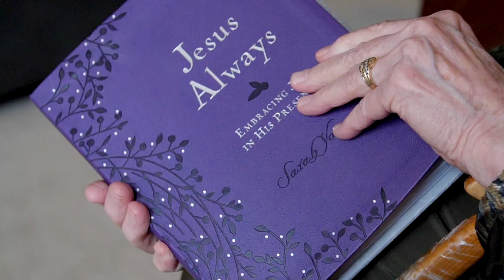Bringing Jesus to Where I Live